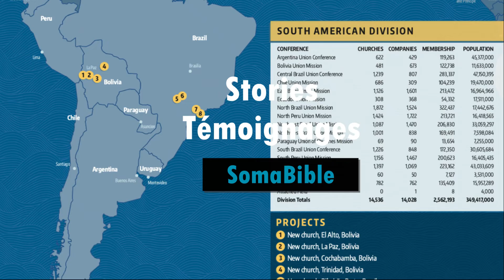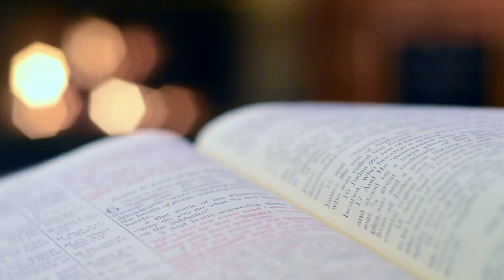Kristo yatabaye urugo rwanjye | Bolivia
Buri cyumweru, Anabelle yahungaga urugo rwe agenda arira munzira zo muri Cochabamba, Igihugu cya Boliviya.
Urugo rwe rwari mu gihirahiro kandi nta mahoro rwari rufite. Guhorana amakimbirane n'umugabo we byagize ingaruka ku bakobwa babo bombi, kandi ntiyari agishoboye kubyakira.
Gutandukana byasaga nkibisubizo byonyine bishoboka. Ubwo Anabelle yagendaga atagira intego mu mihanda, yahise yibuka ko hari aho yumvise ko Abadiventisti b'umunsi wa Karindwi bakora gahunda yo gukiza muby’umwuka.